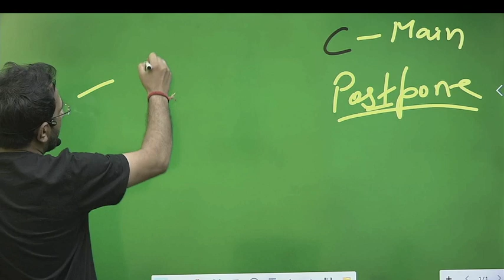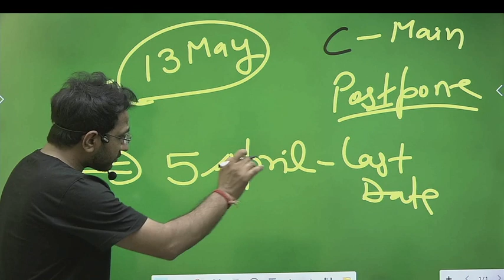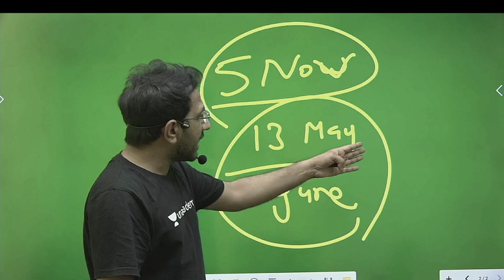CET MAINS EXAM POSTPONED ! 13 MAY ? KRISHAN MOHAN SIR